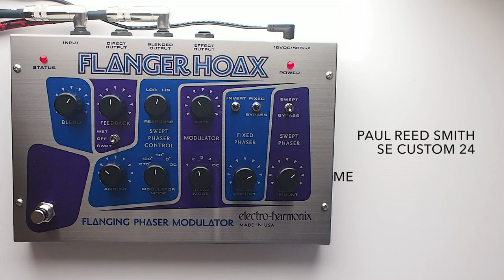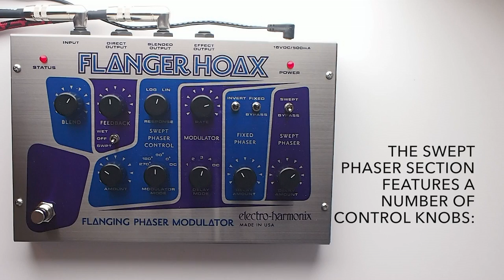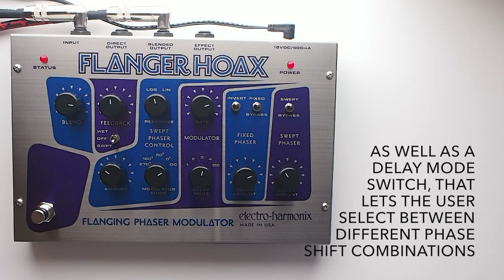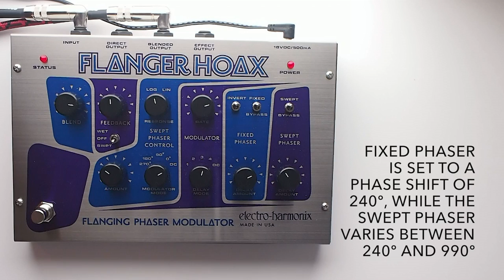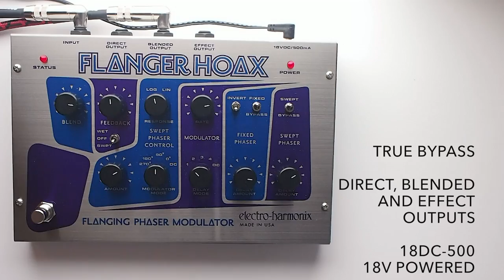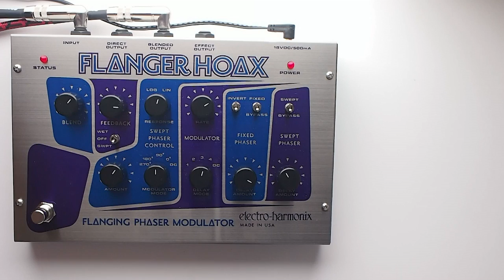Electro-Harmonix Flanger Hoax Guitar Effects Pedal Demo